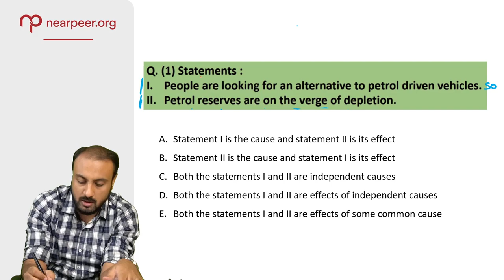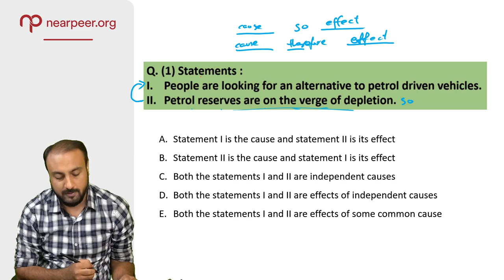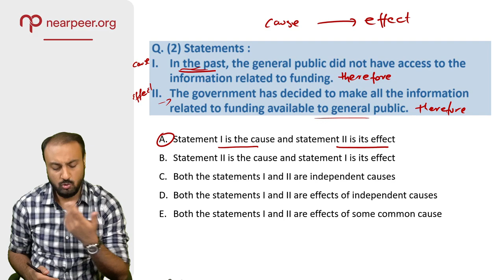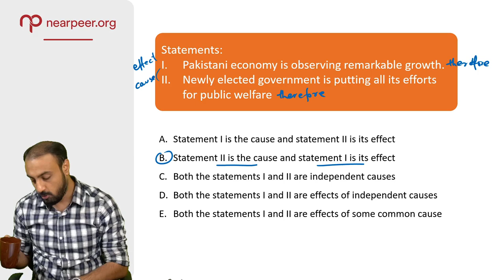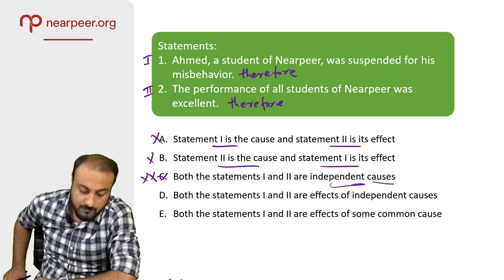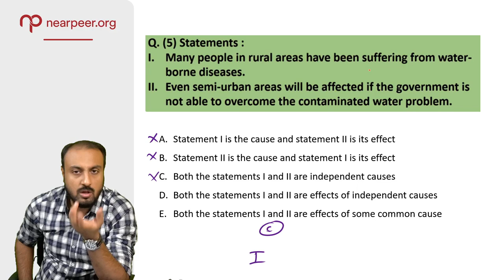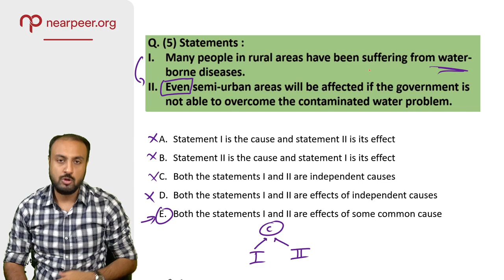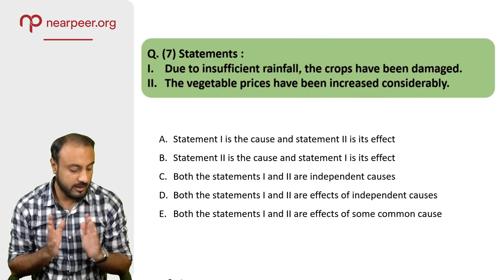28. Cause and Effect - Practice Questions | MDCAT Logical Thinking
Logical Reasoning course according to the PMDC guidelines, offered by Ammar Ali Ayub.

Are you ready to take the 7-Day Prep Challenge?

This course provides the students with comprehensive video lectures, and online practice material that is developed after extensive research and keeping in view the PMDC's requirements.

For a better experience, view the MDCAT Logical Thinking course at our